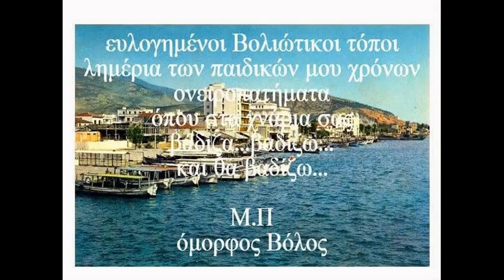Όμορφος Βόλος ...Μ .Παπαδοπουλου.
αγαπω ιδιαιτερα την πατριδα οπου γεννηθηκα... αφιερωμενο σ΄  ολα τα πατριωτακια μου ολουθε στη γη...
Μ.Π... όμορφος βόλος..